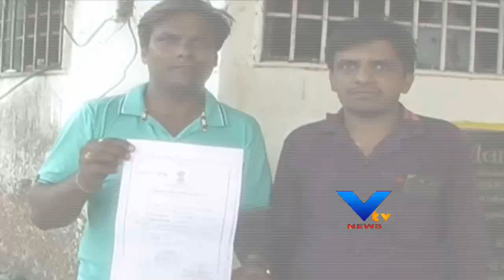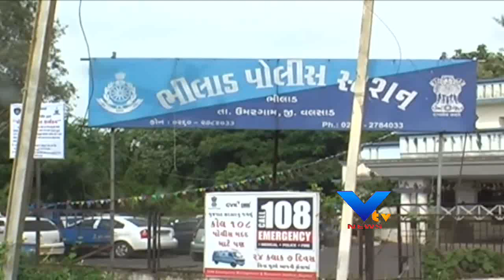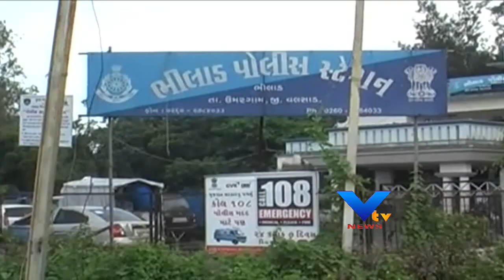ROBBER BRIBE ARRESTED AT BHILAD, UMARGAM - VTV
લગ્ને લગ્ને કુવારા..આ કહેવત તો આપણે અનેકવાર સાંભળી હશે..યુવાનો માટે કહેવાતી આ કહેવત વલસાડમાં એક યુવતી પર સાચી ઠરી  છે. પવિત્ર અગ્નીને સાક્ષીએ થતાં લગ્ન સંસ્કારનો સહારો લઇ લોકોને લાખોનો ચૂનો ચોપડતી એક લૂંટેરી દુલ્હનની ભિલાડ પોલીસે ધરપકડ કરી છે.